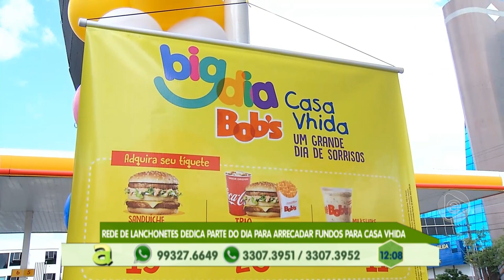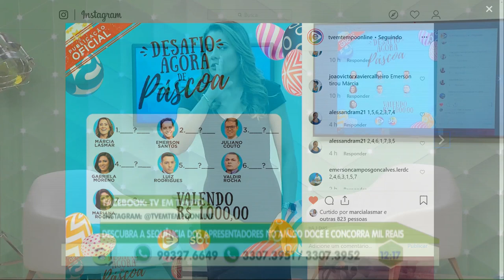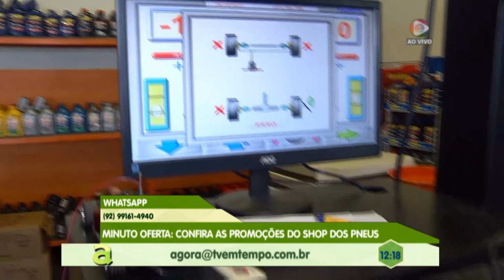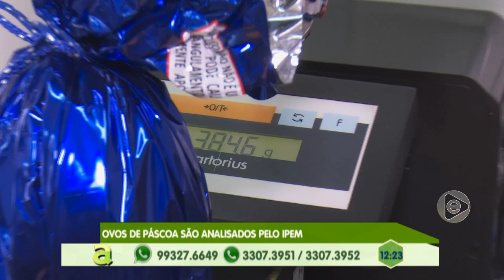Programa Agora (15.04.2019) 03º Bloco